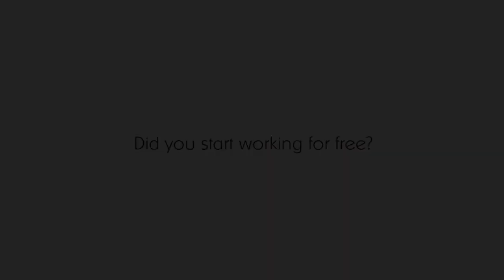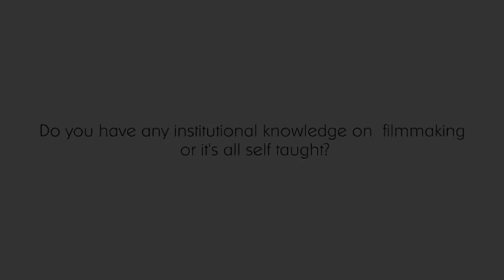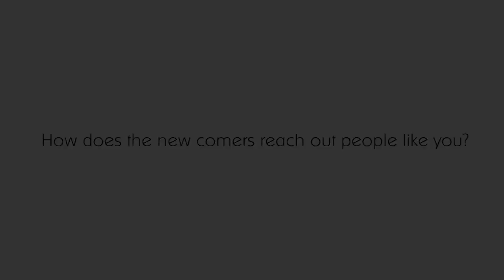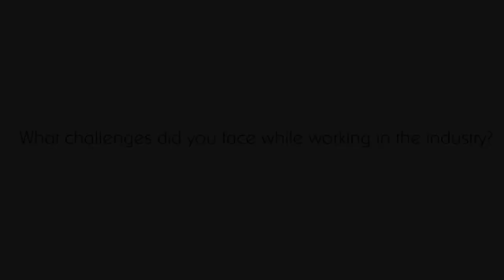Piplu R Khan Redefining the Digital Film Making Industry